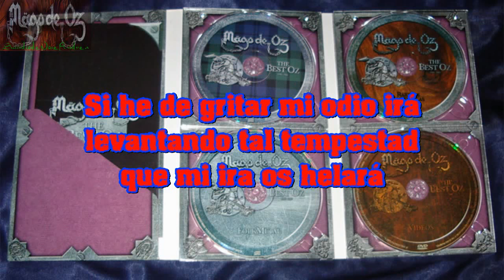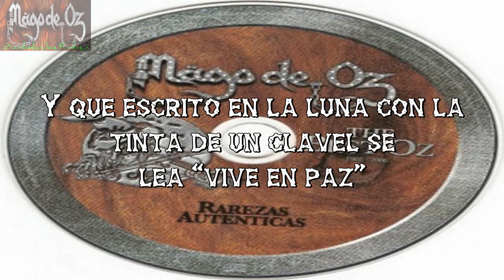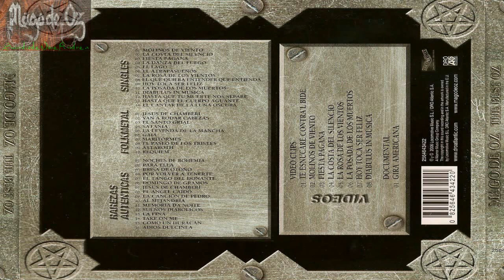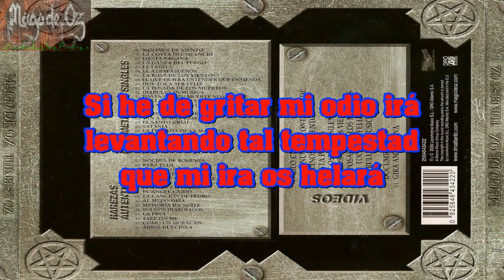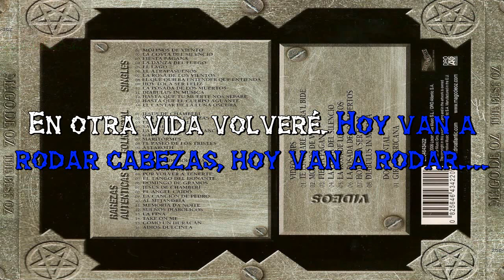16 Mägo de Oz - Van a Rodar Cabezas [The Best Oz] Letra (Lyrics)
Album: THE BEST OZ Año: 2006